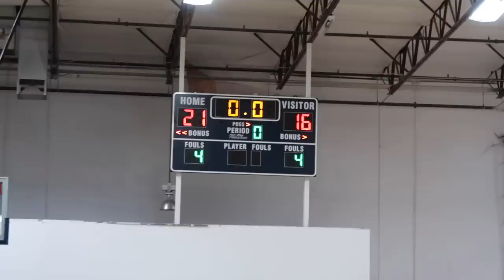First Basketball Tournament This Year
Mason has his first basketball tournament in quite some time, we check out some cool new food spots, and we enjoy a football Sunday.

16772 W. Bell Rd, Ste 110-115